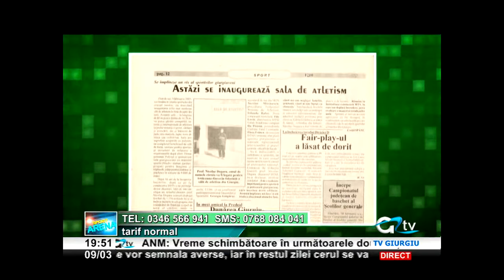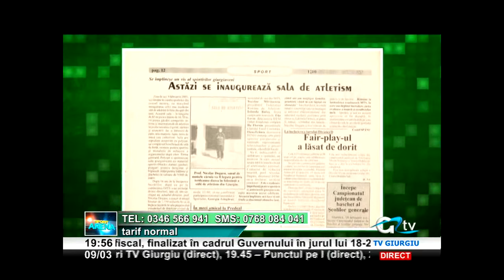09 MAR SPORT ARENA